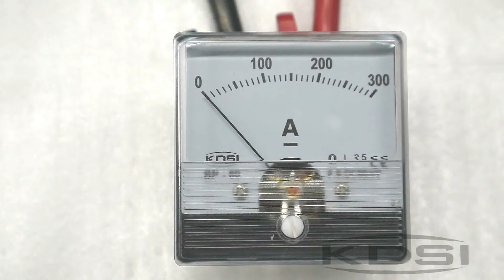KDSI BP-60N DC60mV 300A analog panel meter for welding machine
60*60mm DC60mV 300A connect with shunt panel meter